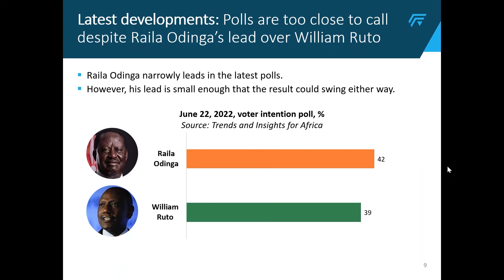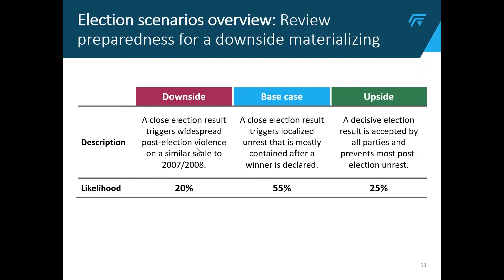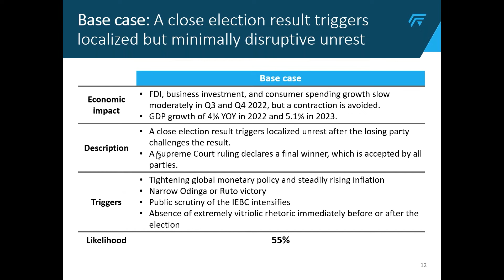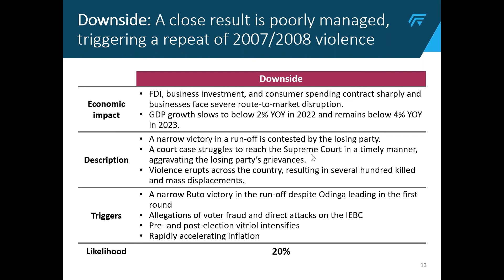Kenya's General Election: Outlook and Implications for Multinationals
On August 9, Kenya goes to the polls to elect parliamentarians and a new president. In recent months, prospects of victory by former Prime Minister Raila Odinga and his Orange Democratic Movement have increased. However, there is heightened risk of post-election unrest given the country’s history of disputed elections marred by controversy and violence. MNCs have traditionally enjoyed healthy growth in Kenya thanks to a supportive business environment and strong investor sentiment, but the election clouds the outlook. In this Webinar, Matthew Kindinger, Practice Leader for Sub-Saharan Africa research at FrontierView, and Zeynep Kosereisoglu, Director for Middle East Africa research, will examine possible scenarios for the election, as well as its impact on the macroeconomic and operating environment over the coming months.

FrontierView supports multinational (MNC) executives on their international business including strategic planning, international trade and foreign direct investment. Through our award-winning market research and business intelligence, FrontierView clients are always one step ahead of the competition. Learn how to get started